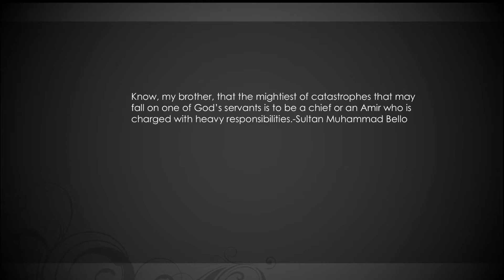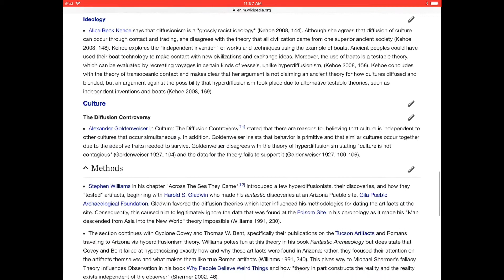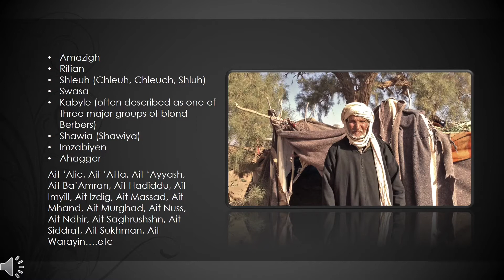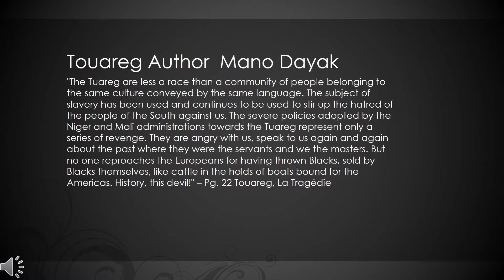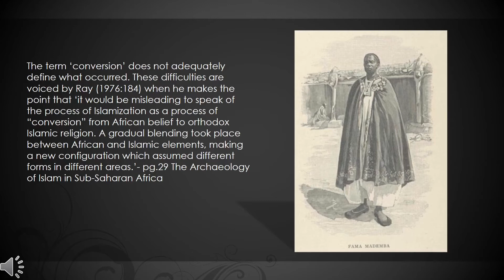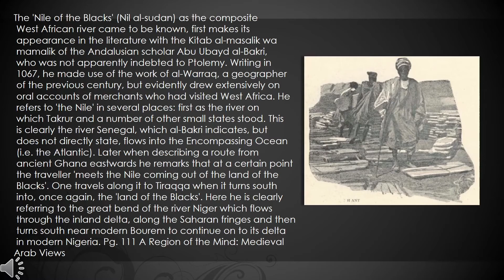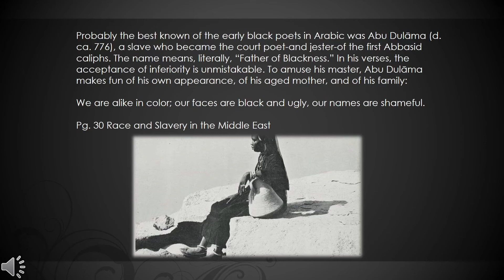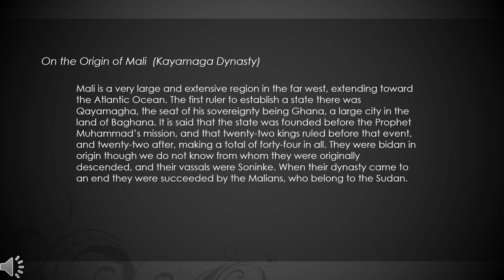Intro to West African History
History of West Africa
To those of you not interested in source material, skip ahead to the 11 minute mark

 Berbers
Fulani
Mande
Hausa